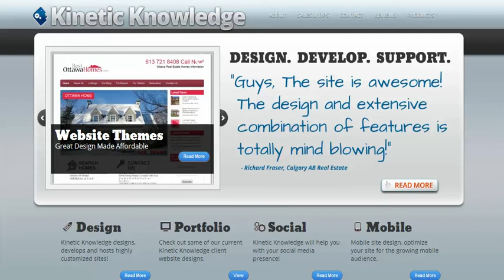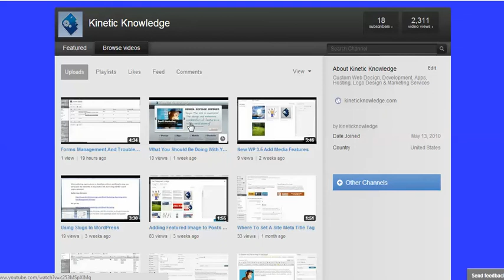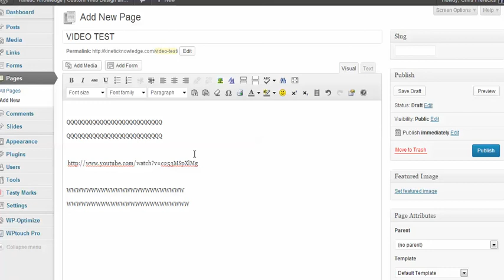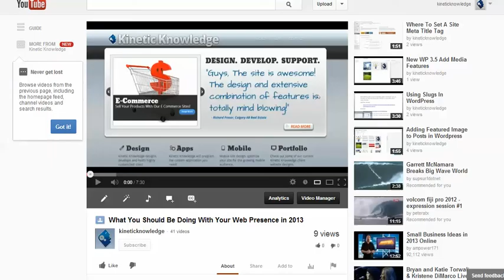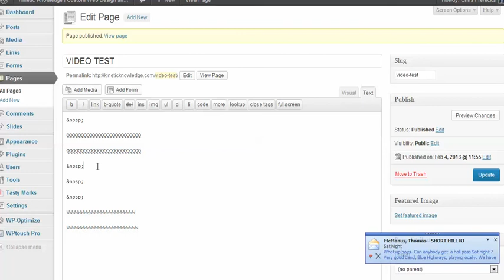Size And Embed Videos [Update]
With WP 3.5.1 here's a video embed update, including video size instruction